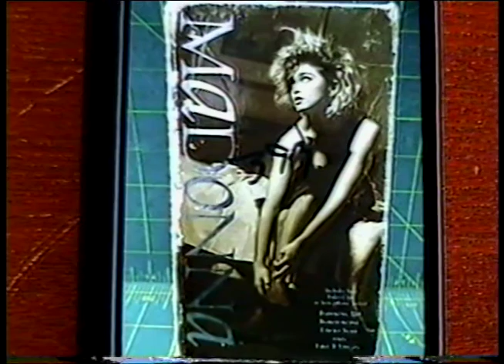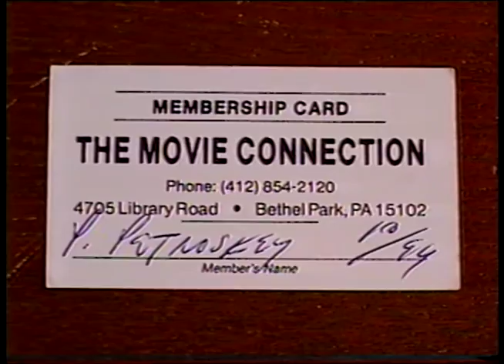19 - "BURNING UP" by Madonna (My 100 Favorite Songs of the 1980s) - Weird Paul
"BURNING UP" by Madonna is the nineteenth in my new series -
MY 100 FAVORITE SONGS OF THE 1980s